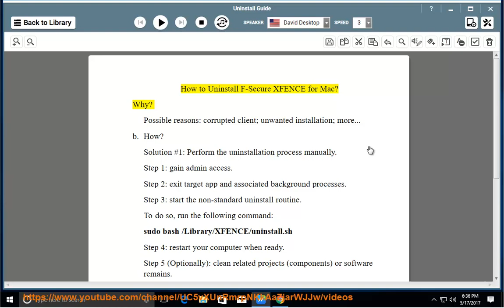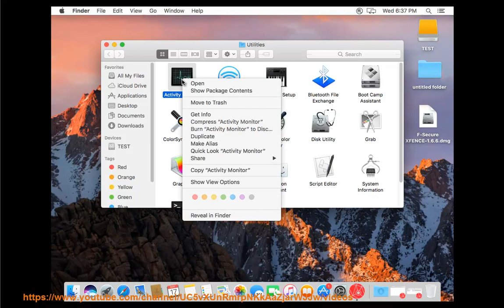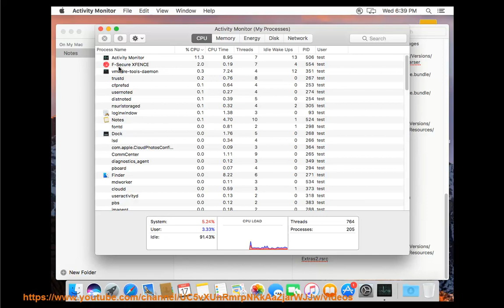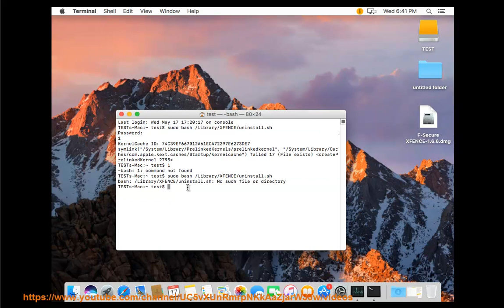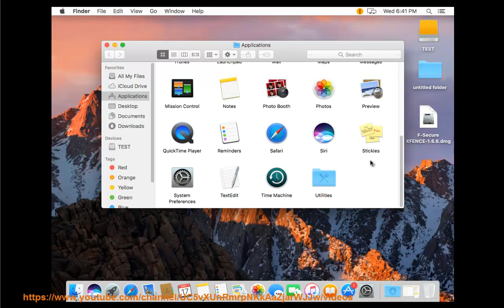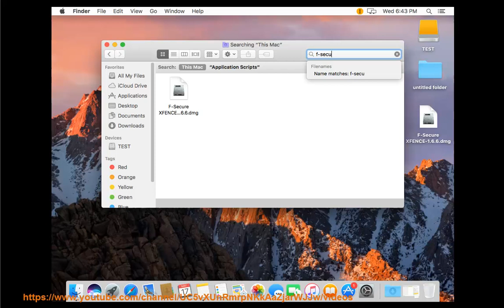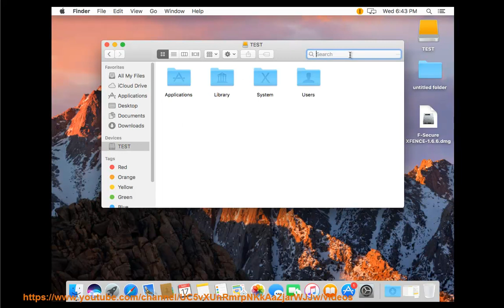Uninstall F-Secure XFENCE for Mac Sierra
This vid explains how to uninstall F-Secure XFENCE for Mac manually. Plz use this uninstaller tool PRO@ if you are having trouble doing so.

Uninstall Autodesk Civil View for 3ds Max
Uninstall Autodesk Revit Interoperability for 3dx Max